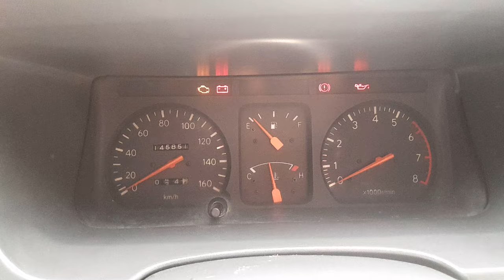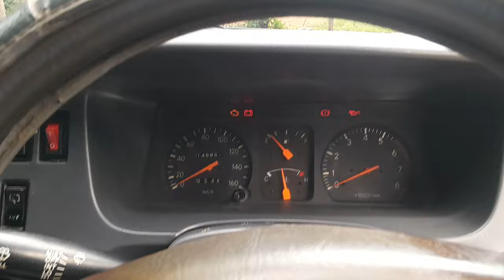Mobil bekas 💥Kijang LGX 2000💥 efi 1.8 💥Murah Meriah Juragan 💥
Jual percepatan
Toyota Kijang Lgx
Tahun 2000 Efi
Cc 1.8
Pajak off 1x (Terima On bisa)
Interior Orisinil
Kaki2 nyaman
Ps pw normal
Ac dingin
Kelistrikan normal
Sudah Ada Tv android
Pokoknya siap pakai saja